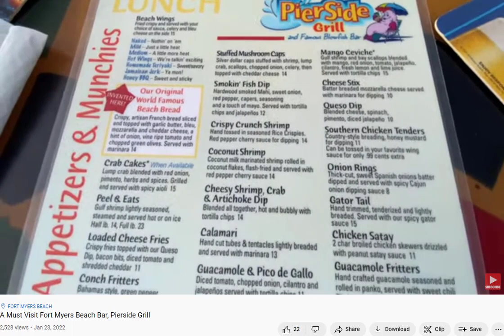Pierside bar & grill. Ft Meyers, Florida. Before, during, and after hurricane Ian September 28, 2022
All video is from the same location. The first 3 minutes is from a happy couples video shot in January, 2022. Then is some video of three foolish kids playing in the rough surf. The last part is the scene of the devastation the next day.  So sad...